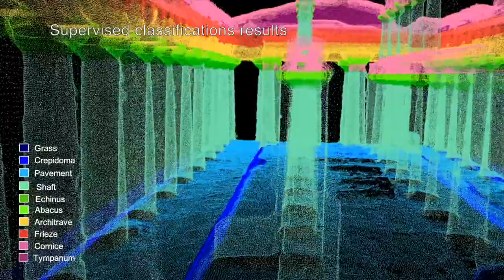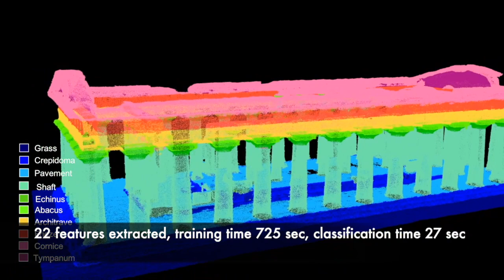3D CLASSIFICATION - Temple of Neptune in Paestum